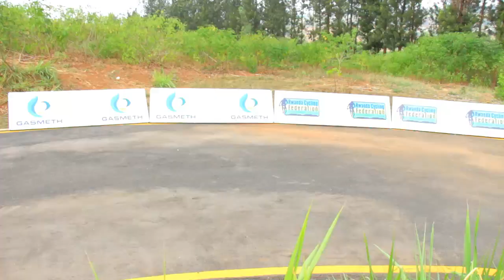YOUTH RACING CUP || EP 08: TUYIPFUKAMIRE, NTWALI REPONSE, UWAMAHORO CELEBRATED FOR THE 1ST TIME